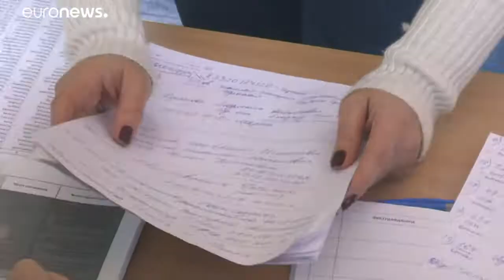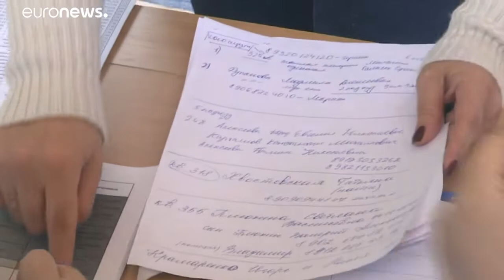Μωρό ανασύρθηκε ζωντανό από τα συντρίμμια πολυκατοικίας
Στη ρωσική πόλη Μαγκνιτογκόρσκ…